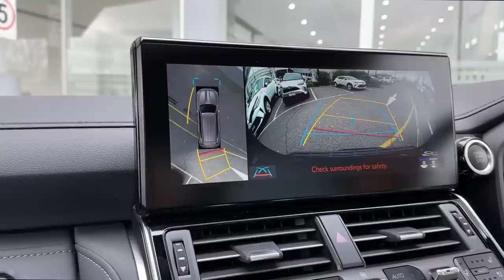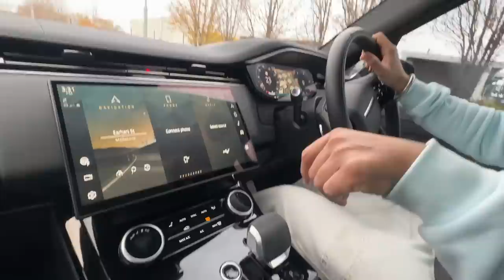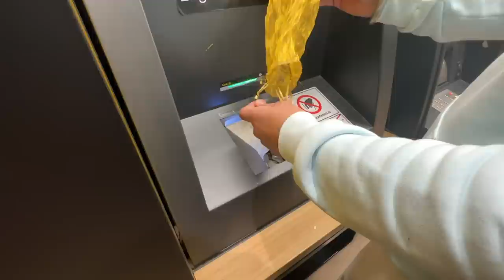PRIME MINISTER WALI LAND CRUISER 2023 OR DEFENDER 2023 | PUNJABI VLOGGERS ARE ***** | INDER & KIRAT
PUNJABI VLOGGERS ARE | PRIME MINISTER WALI LAND CRUISER 2023 OR DEFENDER 2023 | INDER & KIRAT

Lets get social:
INDER & KIRAT INSTAGRAM: